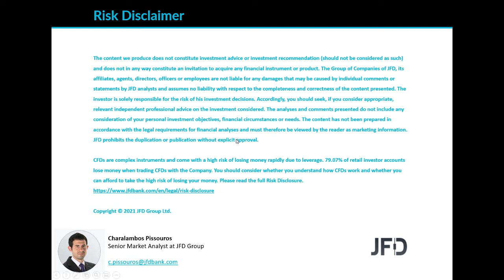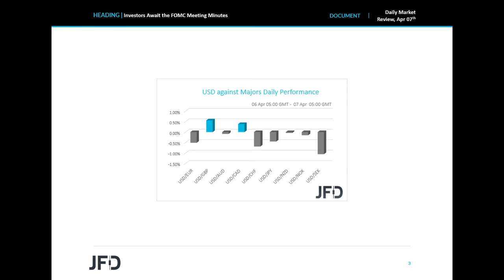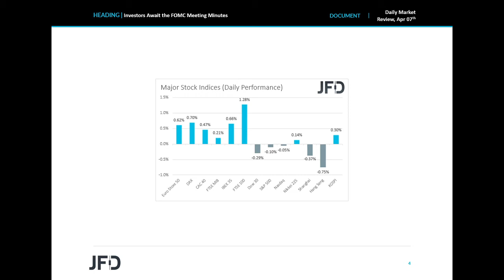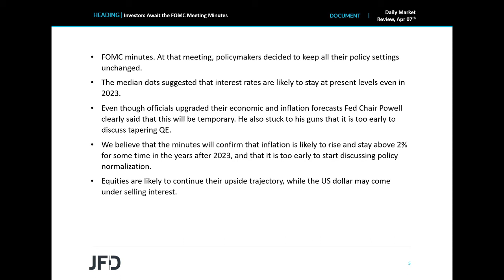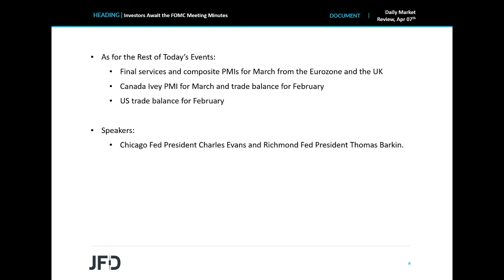Daily Market Review: Investors Await the FOMC Meeting Minutes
On their first trading day after the Easter holidays, EU equities traded in the green, but later in the day, the US ones closed lower, perhaps as investors turned cautious ahead of the Fed minutes and the upcoming quarterly earnings reports. We expect the minutes to confirm that the Fed is not considering to start normalization sooner than it pledged to do so, which could allow stock indices to continue trending north.

Licence